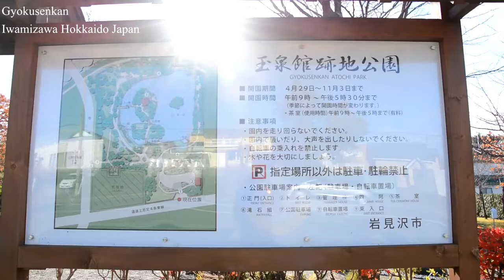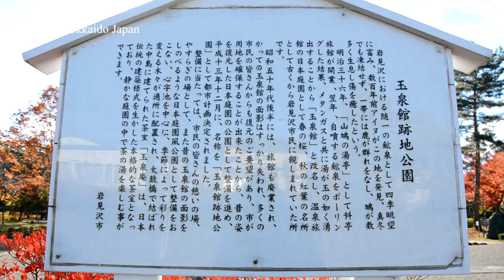Autumn leaves Gyokusuien [Travel Hokkaido] Iwamizawa Japan 紅葉 玉泉館跡地公園 (日本庭園様式の公園) 岩見沢 北海道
I have been seeing the autumn leaves at Gyokusenkan.
It was very beautiful here in a Japanese garden style park.
There is also a bench for rest and so on, it is a recommended walking course because you can enjoy the beautiful landscape slowly.

There is a tea room in the park, so it seems to be able to make tea.
It means that it costs a fee when using it.

Because autumn leaves are very beautiful, I think that you can spend a good time going on a sunny day.

There is a pond in the park, and the sound of water flowing is also very good so I think that you will feel better if you go when you want to relax.

Birds such as Sciurus vulgaris orientis（ezo Squirre） and Kakesu（bird） will also be present in the park, so I think it would be fun looking for animals.

玉泉館跡地公園
Address： 〒068-0820 北海道岩見沢市東山３丁目３−１

玉泉館跡地公園で、紅葉を見てきました。
ここは、日本庭園式の公園でとても綺麗でよかったです。
休憩用のベンチなどもあり、ゆっくりと綺麗な風景を堪能できますのでおすすめの散歩コースです。

公園の中には茶室もあって、お茶をすることもできるようです。
利用する場合には料金がかかるということです。

秋の紅葉はとても綺麗ですので、天気のいい日に行くといい時間が過ごせると思います。

公園内には池もあり、水の流れ込む音もとても良いので、リラックスしたい時に行くと気分転換になると思います。

公園内にはエゾリスや、カケスなどの鳥も来ますので、動物を探してみると楽しいと思います。